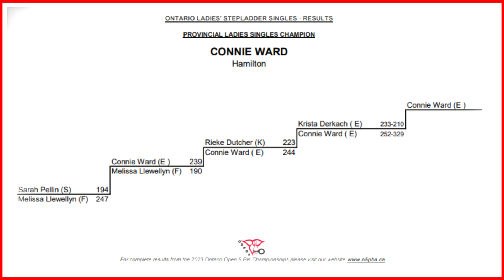2023 Ontario Ladies Ward vs Derkach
2023 Ontario Open Championships Ladies Singles Stepladder
3rd Connie Ward vs 1st Krista Derkach